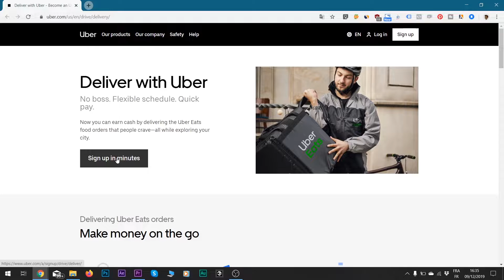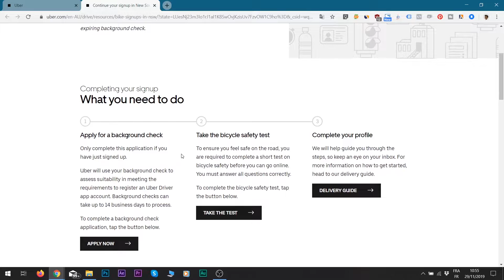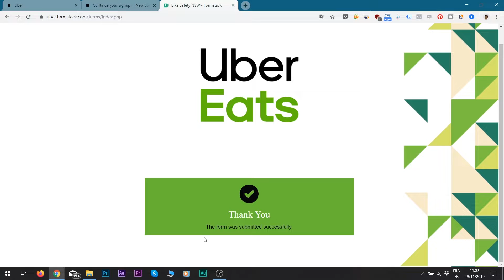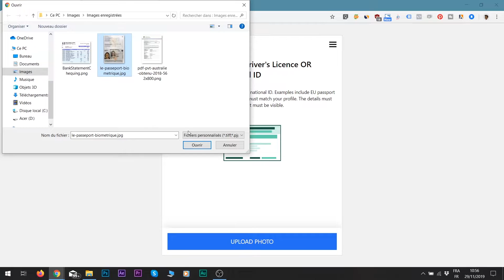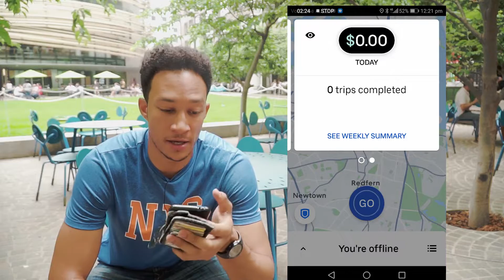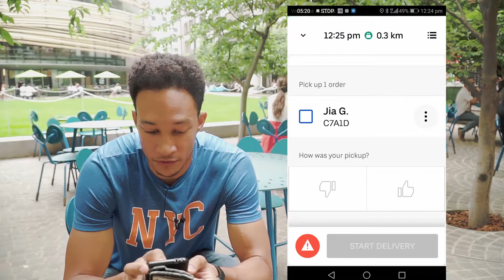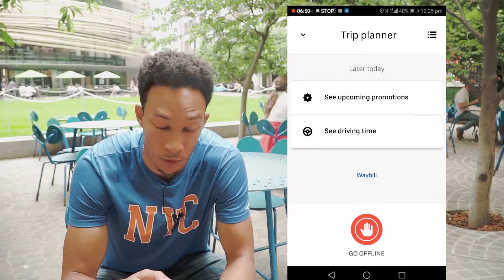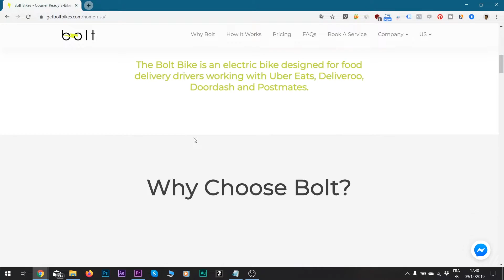COMMENT DEVENIR LIVREUR UBER EATS ?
En full time ou en extra, Uber Eats est LE bon plan pour se faire de l'argent rapidement et facilement en Australie!
Dans cette vidéo, Flo te guide step by step et comme toujours te donne toutes les astuces pour y arriver facilement!

Flo, Cyril, Lea et Gaetan